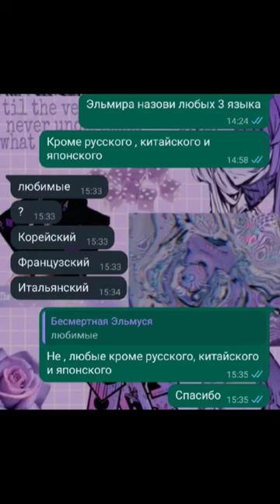ИДЕЯ НЕ МОЯ!! 2 часть